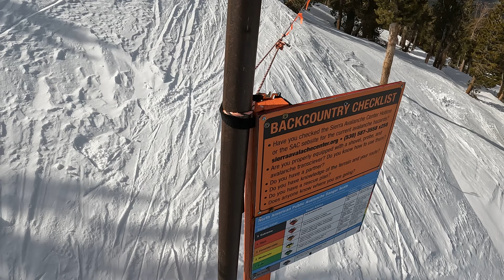heavenly the fire break gate trail